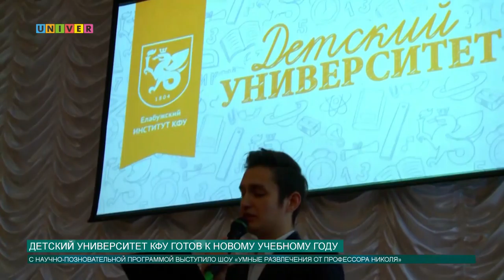Детский университет кфу готов к новому учебному году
Детский Университет КФУ вновь принял юных воспитанников. Подробности с торжественного открытия мероприятия, мы расскажем вам в нашем следующем сюжете.